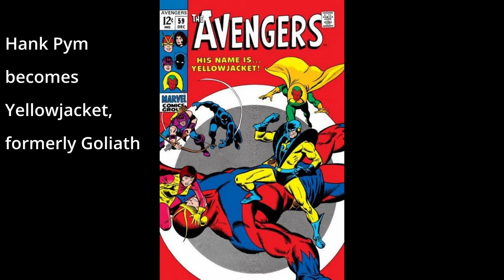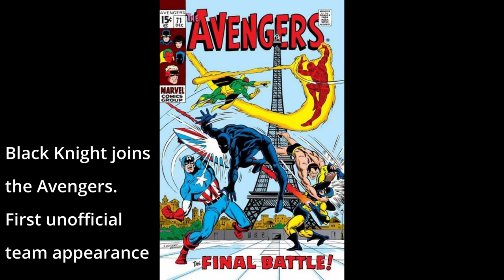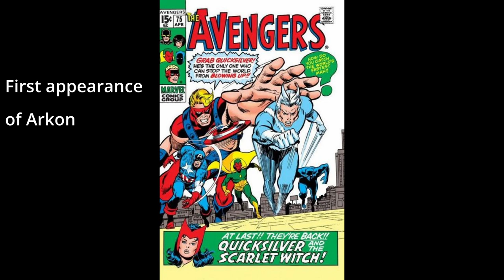Avengers Comic Covers 51-100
A look at The Avengers comics issues 51-100 with key issues pointed out